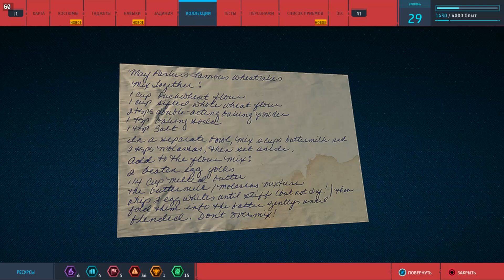Steamdeck | Spider Man Ремастер | Побочные снайперы и зафейленный стелс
Steamdeck, побочная миссия.
0:39 - рюкзак
1:27 - усатое радио
2:19 - Побочные снайперы
3:16 - никто не любит кемперов
6:48 - стадион
11:27 - fail
1080
Записано в DeckyRecorder